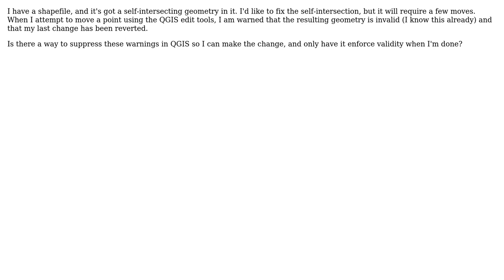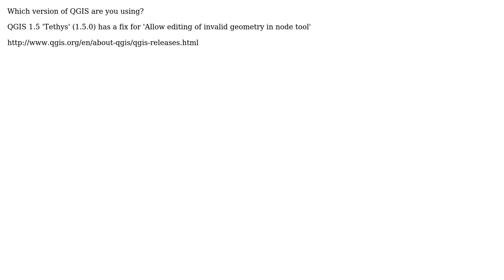GIS: Using QGIS to fix invalid geometry without saying not allowed?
With thanks & praise to God, and with thanks to the many people who have made this project possible! | Content (except music & images) licensed under CC BY-SA | Music | Images & others | With thanks to user PolyGeo user Michal Migurski user Mapperz and the Stack Exchange Network Trademarks are property of their respective owners. You are responsible for your own actions.